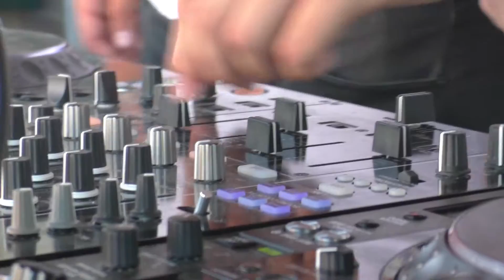Young Agga viert jubileumfeestje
Het radiorprogramma Young Agga op Den Haag FM bestaat 3 jaar en vierde dat donderdag met een feestje. Alle vaste gasten en medewerkers waren welkom, om het mee te vieren.

Er was een 14-meter lange stormbaan, waar snelheidswedstrijden werden gehouden. En er was live muziek en een barbecue.